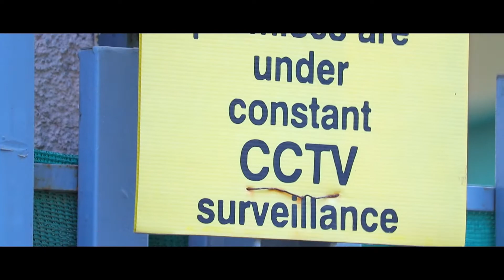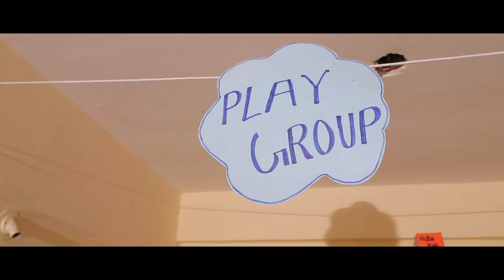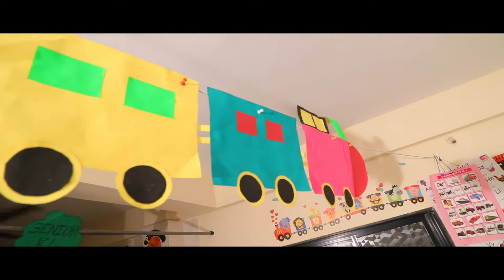HK SCHOOL INTRO VIDEO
Hello Kids Preschool Dighi .The best preschool . All facilities and Activities.